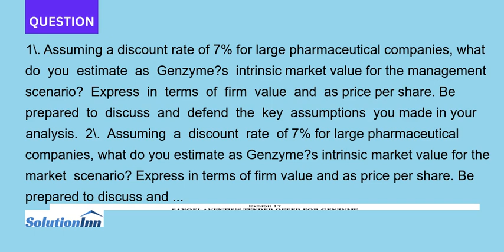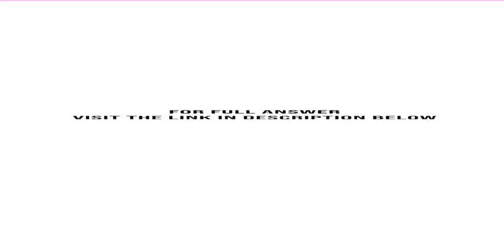1. Assuming a discount rate of 7 for large pharmaceutical companies what do you estimate as Genzy...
1. Assuming a discount rate of 7% for large pharmaceutical companies, what do you estimate as Genzyme?s intrinsic market value for the management scenario? Express in terms of firm value and as price per share. Be prepared to discuss and defend ...